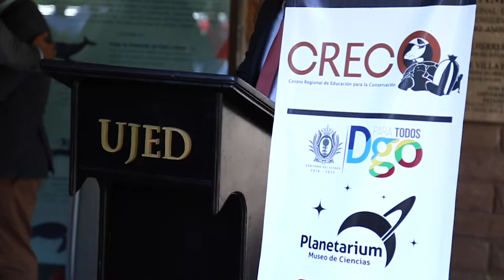La Esfera de la Ciencia llega también a la Universidad Juárez del Estado de Durango. ¡Conocela!